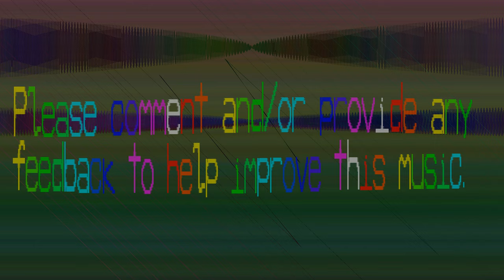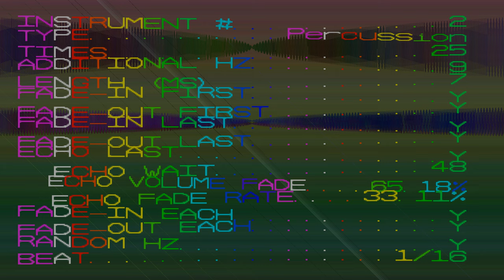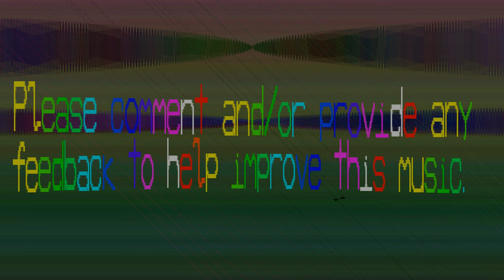Oddonomous Electronic Music - Mining in other planets - Aoinaabekbie - 128 bpm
This song has 7 instruments and took more than a day to construct. Always makes me nervous when this happens. I like the odd result.

If you are mining in caves for other planets, I'd expect to hear odd music like this.